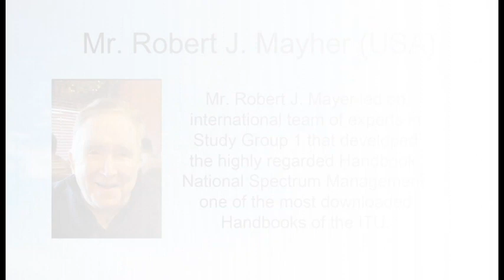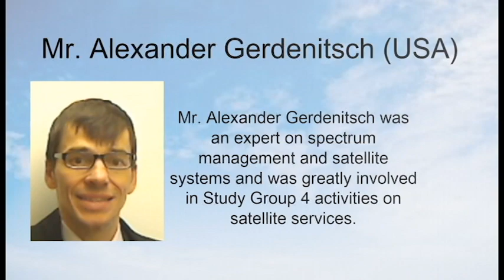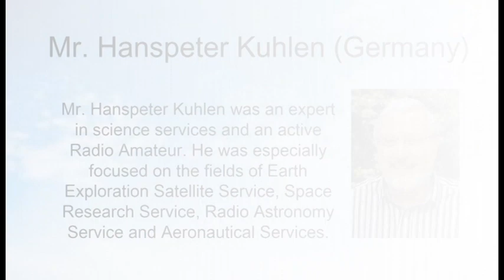In Memoriam ITU-R